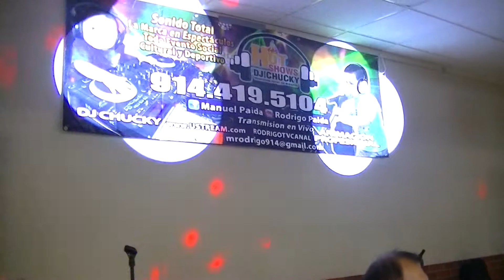MUSICA PERUANA EN VIVO EN NJ 2015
MUSICA PERUANA